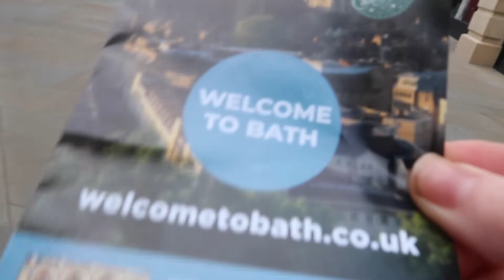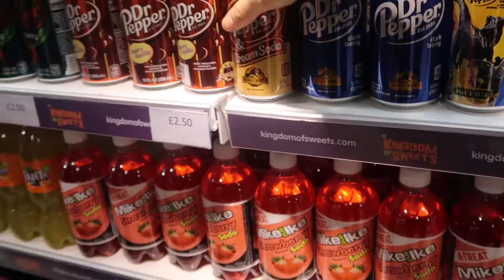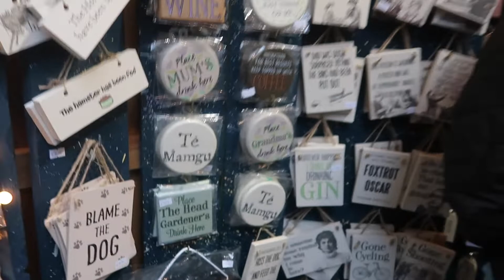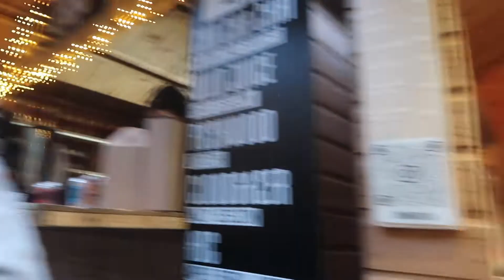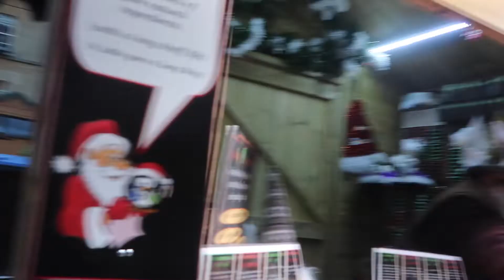Bath Christmas Market - Vlogmas 2022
Bath Christmas Market 2022

Amazon Store